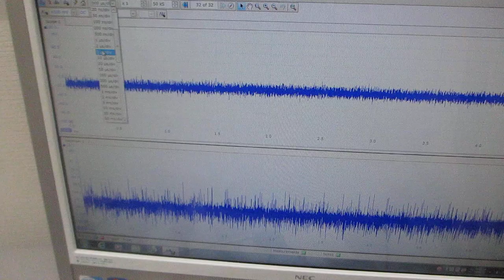オリジナル超音波プローブ実験（超音波システム研究所）